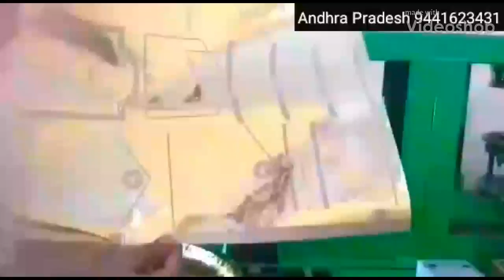Latest Paper plate making machine factory in proddatur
FOR,
ROYAL engg works,
PRODDATUR,
KADAPA-DIST,
ANDHRA PRADESH